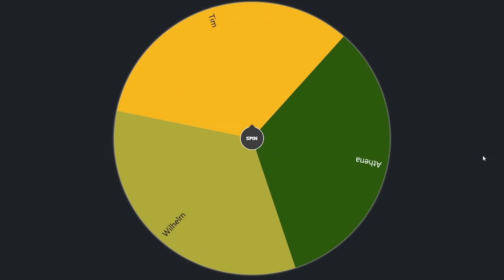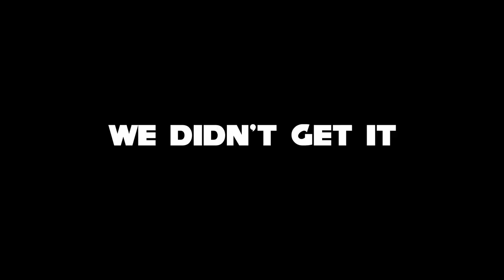CAN YOU BEAT BORDERLANDS: TPS WITH ONLY WILHELM!??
Time for a brand new series baybeeeeeeeeeee!
This being my first Pre-sequel playthrough on the channel I'm expecting these videos to not do very BUT, we're going to have a lot fun regardless.

You wanna see photo's of monkee's loosly conected to the Borderlands comunity?

Your the kind of person who leaves a like the video. right?